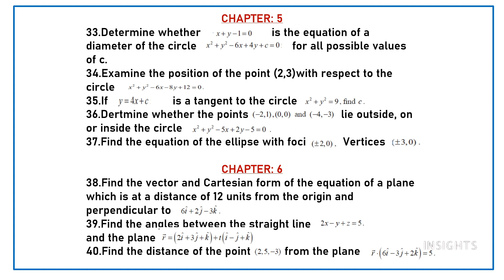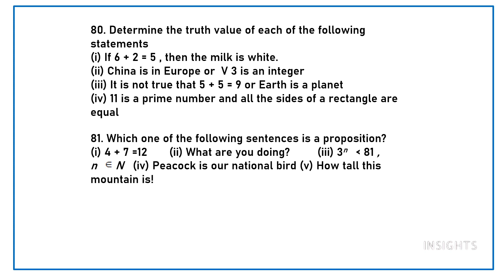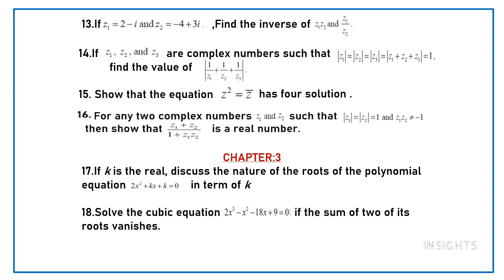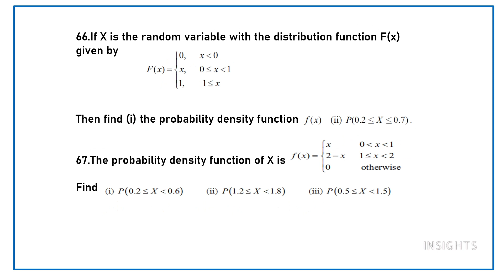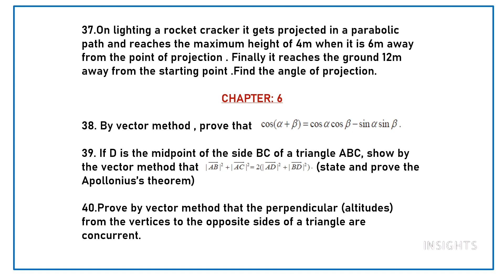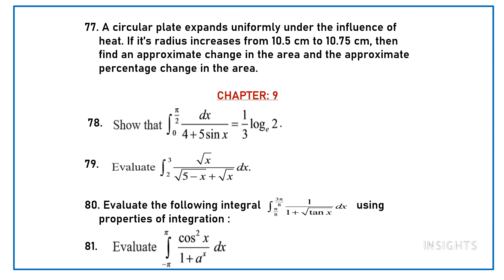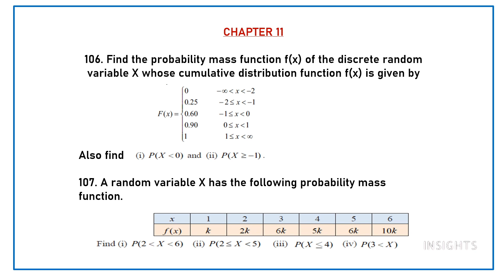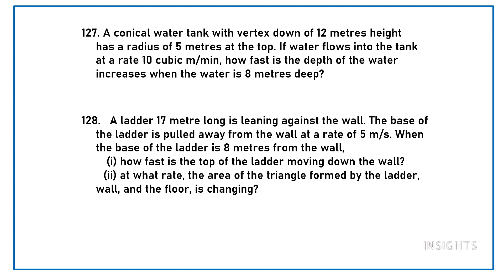12TH MATHS - IMPORTANT QUESTIONS - TAMILNADU STATE BOARD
Dear students, through this video I will be sharing pro tips for studying smart and not hard.These tips will help you to read faster, easily  and remember the content .Score more marks in Maths by following these techniques .

5/85, III Main Road, Otteri Extension, Vandalur, Chennai- 600 048

INSIGHTS
Maths important questions, class 12 ,tamilnadu state board, public exam, study tips